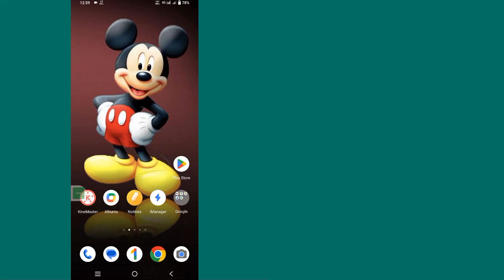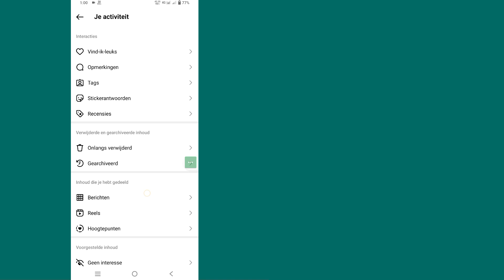Hoe bekeken geschiedenis te zien op Instagram 2023 | Kijkgeschiedenis vinden op Instagram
Hallo jongens
 In deze video laat ik zien hoe je de bekeken geschiedenis op Instagram 2023 | kunt zien  Kijkgeschiedenis vinden op Instagram

 Je kunt de geschiedenis van je Instagram-account bekijken en alle wijzigingen bekijken die je in je account hebt aangebracht in Je activiteit.  Tik rechtsonder op je profielfoto om naar je profiel te gaan.  Tik bovenaan.  Tik op Je activiteit en tik vervolgens op Accountgeschiedenis.
 Op deze eenvoudige manier kunt u eenvoudig de kijkgeschiedenis op Instagram met succes bekijken

 vind kijkgeschiedenis op Instagram iOS en Android en iPhone mobiele gebruiker?  Volg dan onderstaande stappen

Als je vragen hebt, laat me dan hieronder reageren.